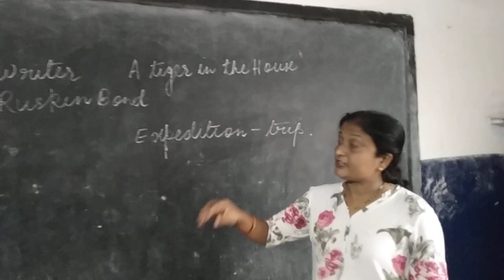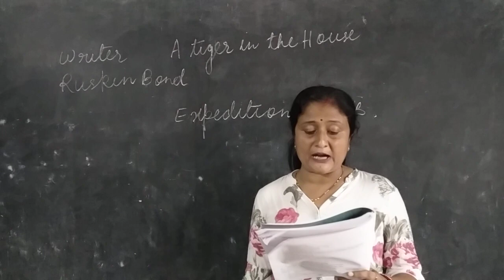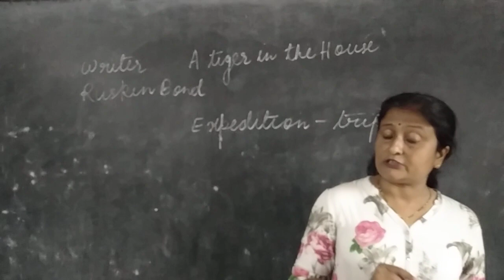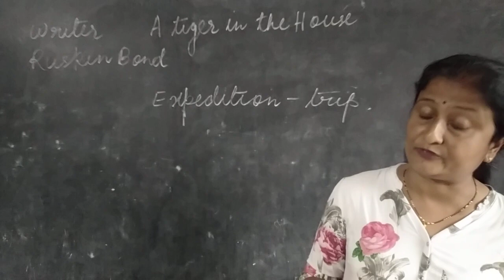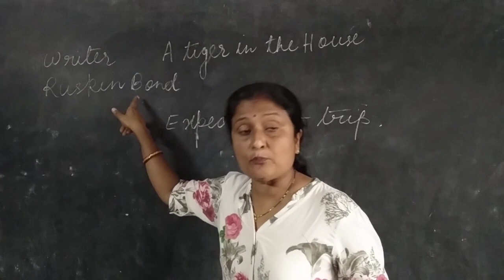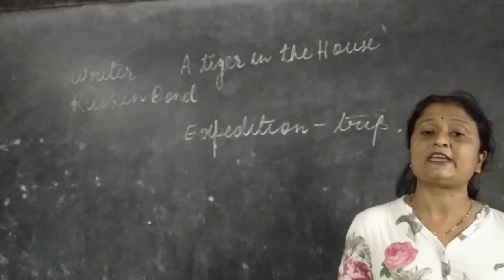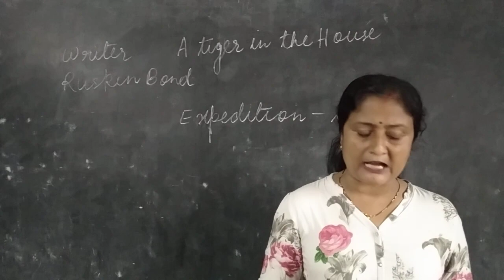CLASS X SLE (BSE)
A TIGER IN THE HOUSE (STORY)